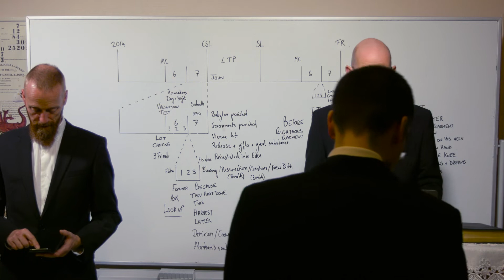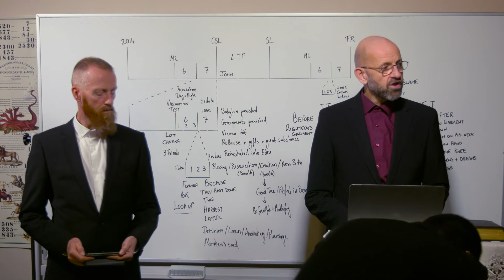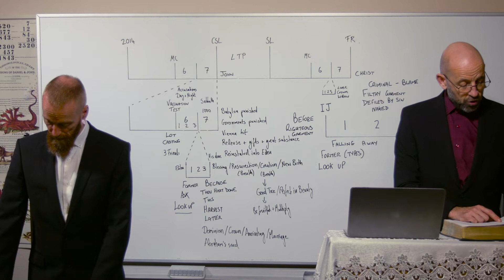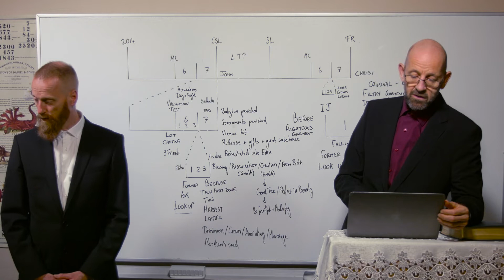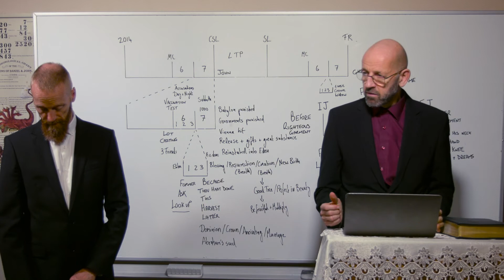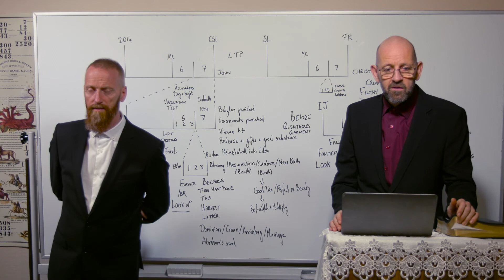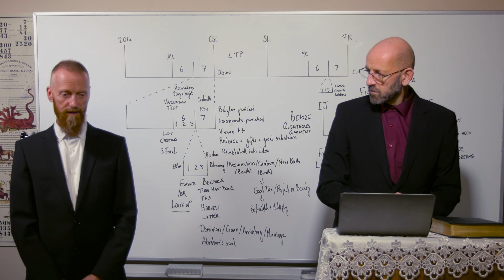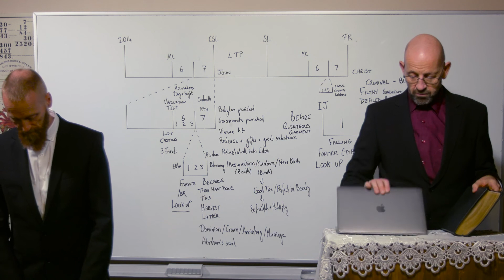11/12/21 - The Sychamore Tree/Der Maulbeerbaum